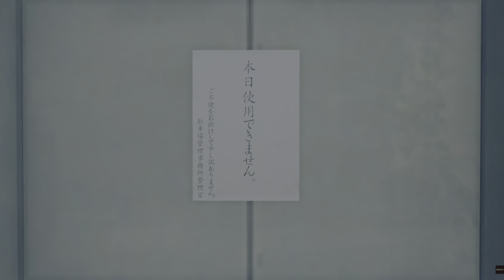PS5 Gameplay | Yakuza: Like A Dragon | Part 064 | 4K UHD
GAME OVERVIEW

Yakuza: Like a Dragon key features
Man protects Ichiban Kasuga with an umbrella
Experience dynamic RPG combat like none other. Switch between 19 unique Jobs ranging from Bodyguard to Musician, and use the battlefield as your weapon. Take up bats, umbrellas, bikes, street signs, and everything else at your disposal to crack some skulls!